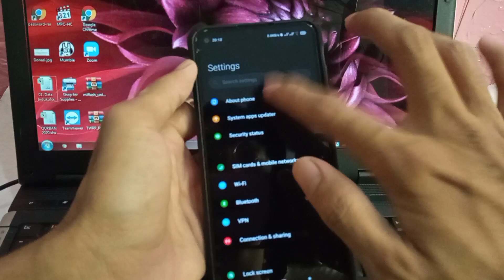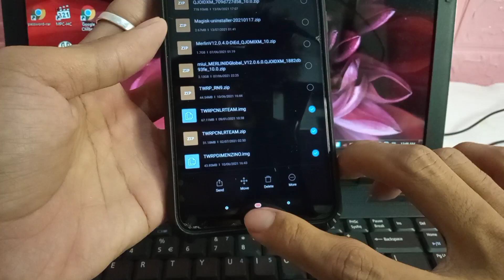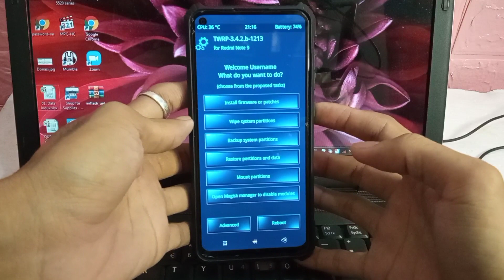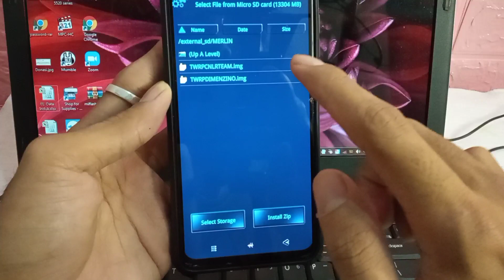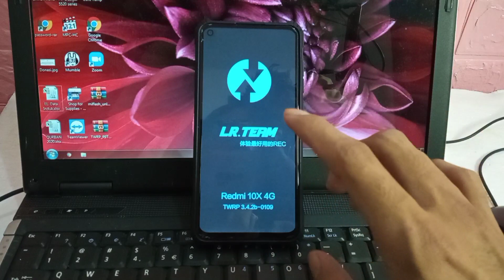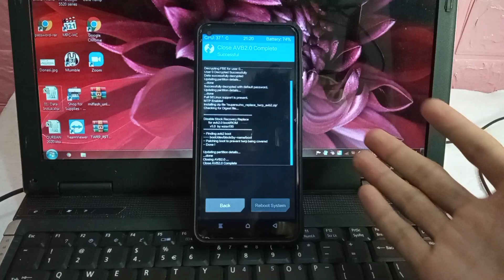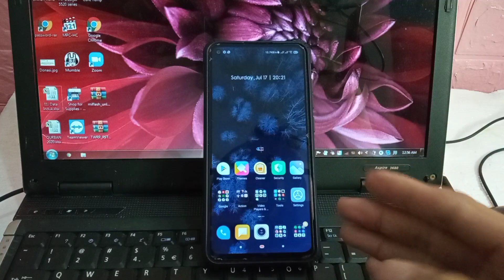CARA MENGGANTI VERSI TWRP TANPA PC | ALL XIAOMI DEVICE